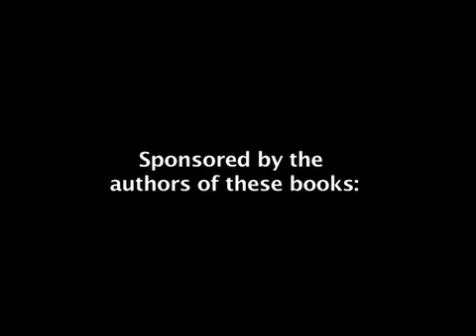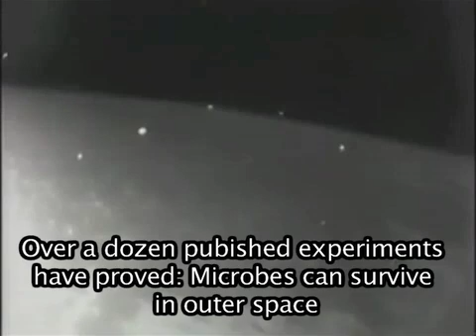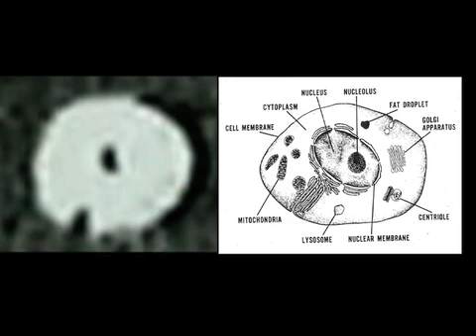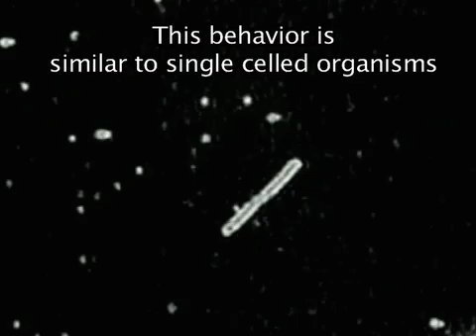Biological UFOs, Extraterrestrial Extremophiles. Life in Space. Evidence From NASA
Are UFOs biological life forms? Here is evidence from NASA. Life (extremophiles) can survive in almost any environment; why not outer space? This film footage, from NASA, depicts what are commonly called "UFOs", as well as "space junk." However, some of this "junk" displays purposeful behaviors and physical morphology which is often identical to simple life forms on Earth. In this film, comparisons are made between these "UFOs" and simple life forms, and the evidence indicates that some UFOs and "space" junk, appears to be alive.

A film by Rhawn Joseph, Ph.D.